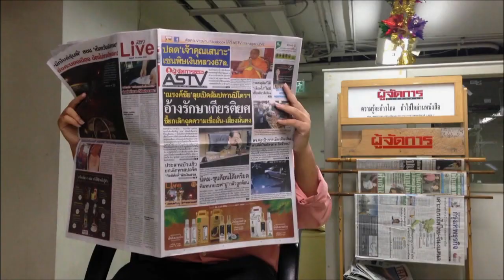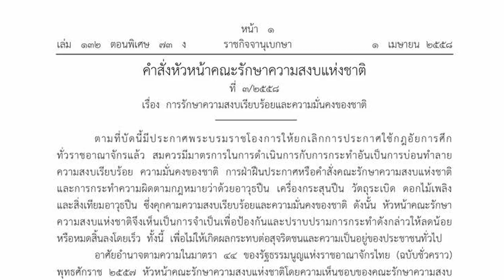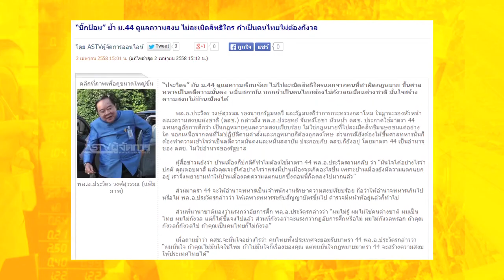ข่าวเด็ดแมเนเจอร์ 02/04/58 ช่วงหน้า 1 แน่นอน "ตู่ ภพธร" จูงมือแฟนสาวหมั้นชื่นมื่น (1/3)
2015/04/02 ข่าวเด็ดแมเนเจอร์ 02/04/58 ช่วงหน้า 1 แน่นอน "ตู่ ภพธร" จูงมือแฟนสาวหมั้นชื่นมื่น (1/3)
สมเด็จพระเทพฯ บำเพ็ญพระราชกุศลวันพระราชสมภพ
- นายกฯ นำ ครม.ตักบาตรเฉลิมพระเกียรติ “สมเด็จพระเทพฯ”
- "ประยุทธ์" บอก ม.44 ที่ผ่านมามีการใช้มาตลอด โยนคนอื่นแจงแทน
- “บิ๊กป้อม” ย้ำ ม.44 ดูแลความสงบ ไม่ละเมิดสิทธิใคร ถ้าเป็นคนไทยไม่ต้องกังวล
- สนช.เคาะ 23 เม.ย. เปิดสำนวนถอด 3 บิ๊กจำนำข้าว ปัดให้เพิ่มหลักฐาน 9 รายการ
- ดีเอสไอ ฝากขัง “ศุภชัย” ยักยอกเงิน สหกรณ์คลองจั่น 27 ล้าน
- นักร้องดัง "ตู่ ภพธร" จูงมือแฟนสาวหมั้นชื่นมื่น
- "เมเปิ้ล แม๊กซิม" ดารานักแสดง"ซารางเฮ" แจ้งจับผู้จัดละครเบี้ยวค่าตัว